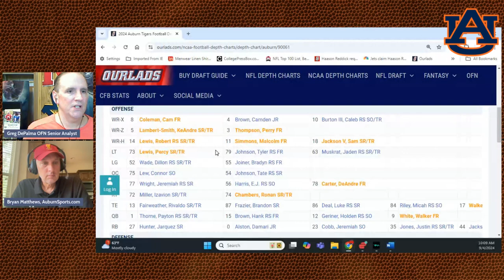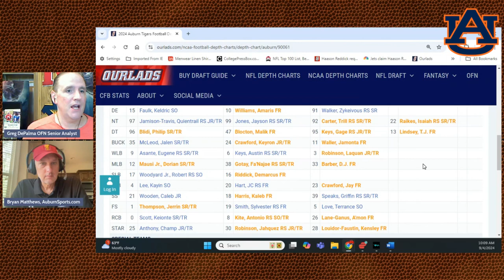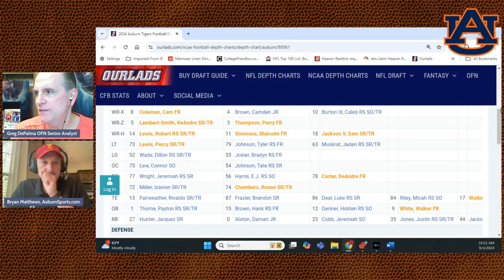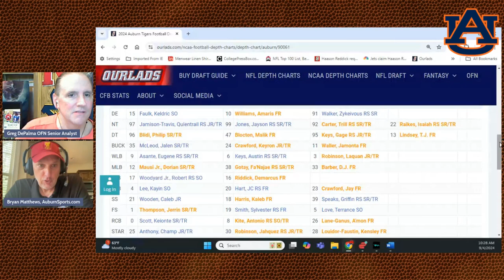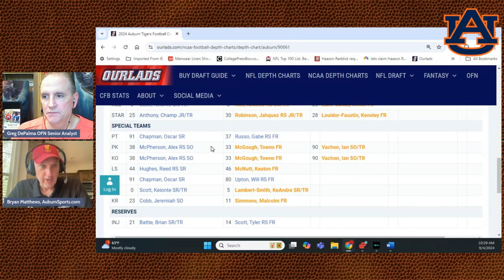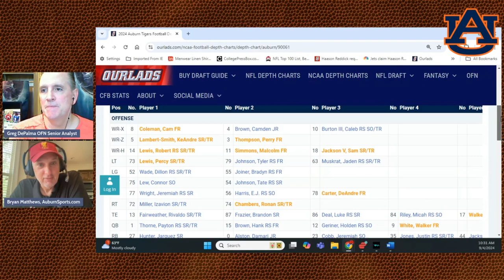Auburn Tigers Preview w Bryan Matthews of Rivals!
Auburn Tigers Football Insider Bryan Matthews of recaps the Tigers blowout win, previews the Cal Bears matchup and breaks down the depth chart led by Coach Hugh Freeze.

Tune in for Auburn Tigers sports coverage with the AuburnSports.com Rundown podcast…